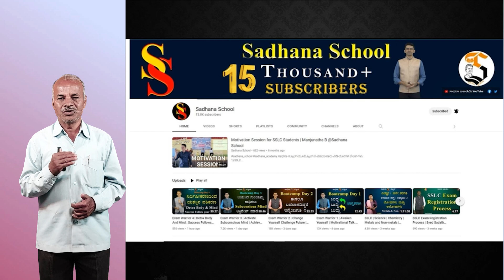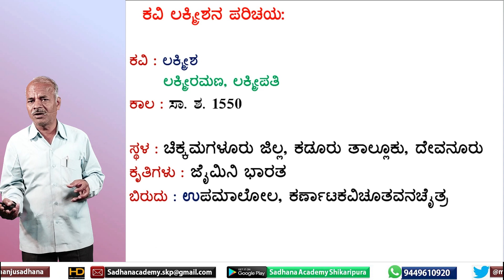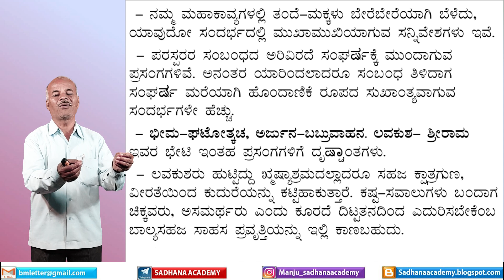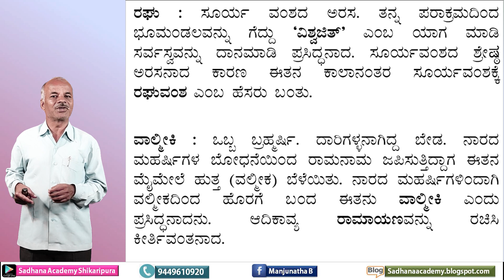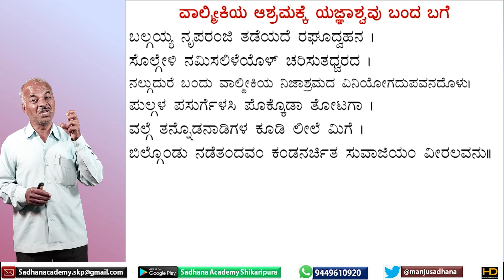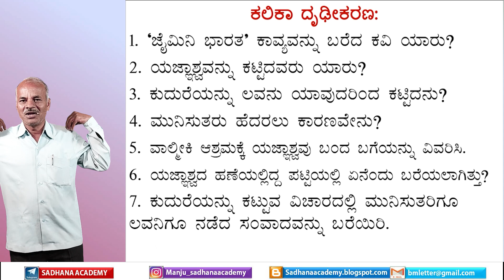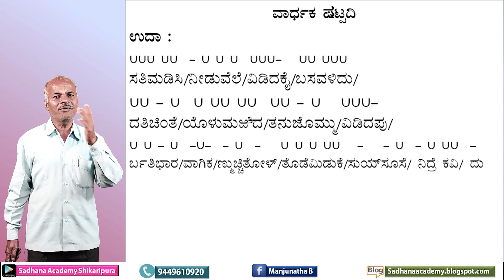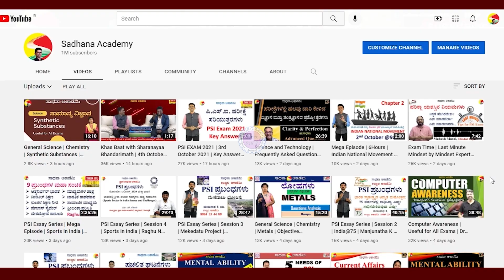SSLC | Kannada | Padya-7 | Veera Lava | Karibasappa N